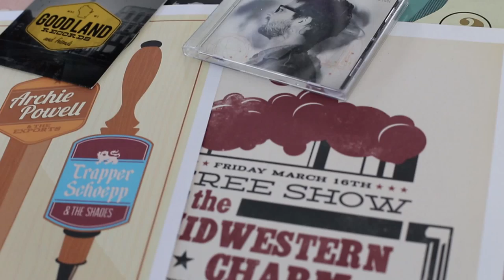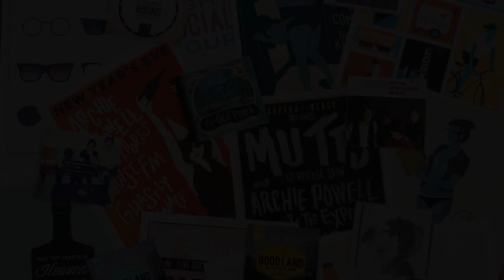Ryan Lynch: Artist Profile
Music
Submerse - VHS.chords